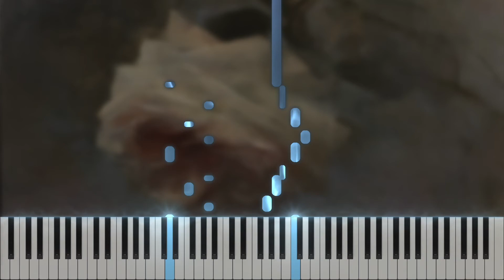Tale of beauty | Moayad Aljabal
This is my composition Tale of beauty